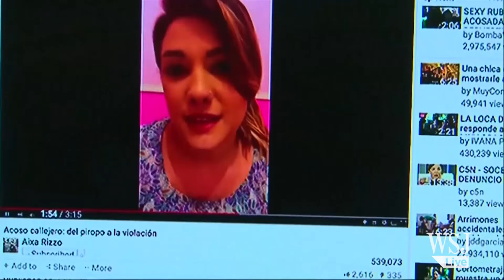Catcalling Fines Proposed by Lawmakers in Argentina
Argentine legislators are proposing an anticatcalling law after the release of a viral video that recounts a young woman’s experience of verbal harassment. Mark Kelly reports.